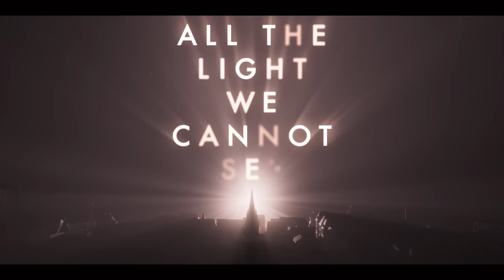All The Light We Cannot See | Audio Described Tudum Exclusive | Netflix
Meet Marie-Laure and Werner in this Tudum exclusive look at All the Light We Cannot See. Two teens, thrust against the backdrop of WWII share a secret connection that will become a beacon of hope in the darkest of times.

Coming to Netflix, November 2nd, 2023.